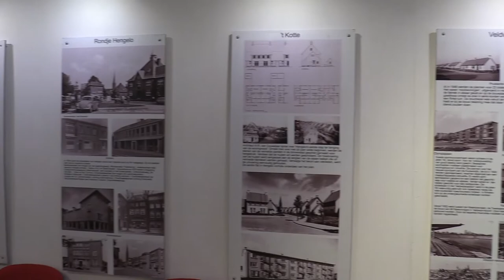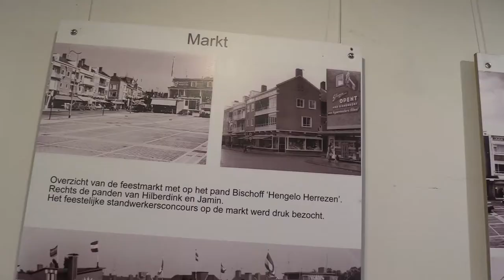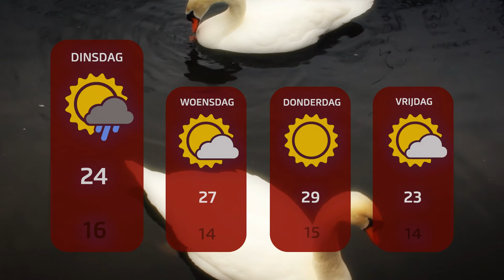1Twente Nieuws maandag 13 augustus 2018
1Twente Nieuws maandag 13 augustus 2018

0:28 Grote brand bij autobedrijf in Hengelo
0:52 Nieuwe N18 naar Enschede onvindbaar in Achterhoek
03:24 Schaapsherder waarschuwt voor komst van de wolf
05:09 Wie herkent mensen op oude foto's Museum Hengelo?
06:59 Dura nieuwe nummer 1 in Zomerse 50 van 1Twente
08:07 Weer